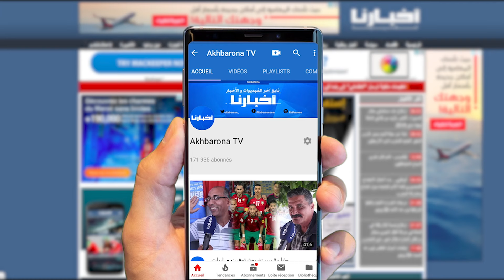أخنوش.. المغرب يعبر عن تضامنه مع لبنان الشقيق ويطالب باحترام وحدته الترابية وسيادته الوطنية